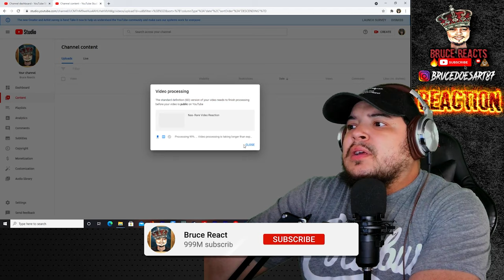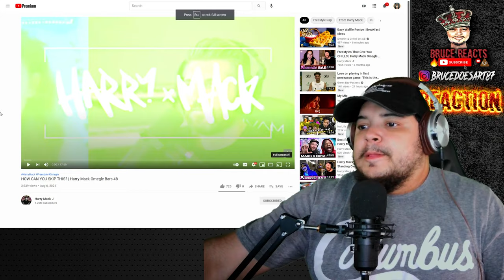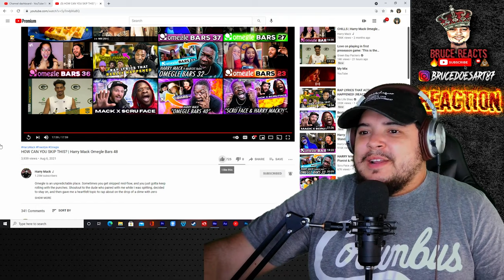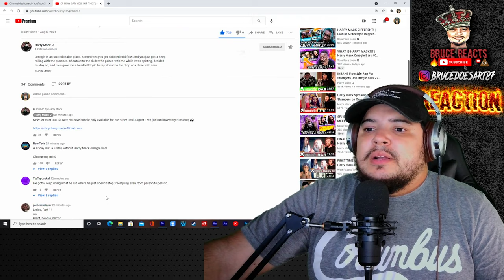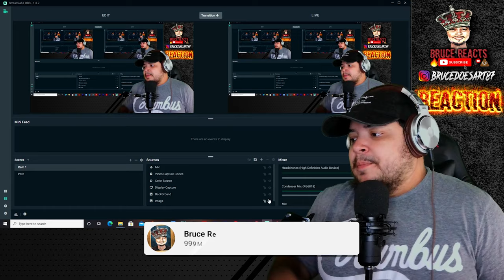Harry Mack- Omegle Bars 48 Reaction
Do you think they meant to skip him?